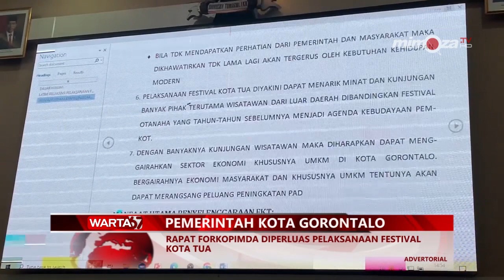PEMERINTAH KOTA GORONTALO - RAPAT FORKOPIMDA DIPERLUAS PELAKSANAAN FESTIVAL KOTA TUA